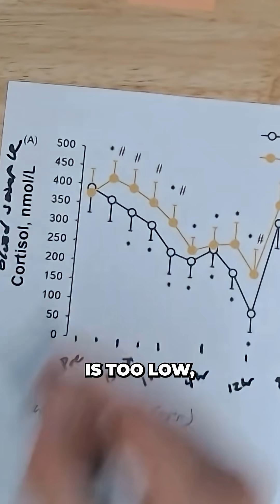Does Cold Plunging Spike Cortisol Levels? | Morozko Science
Does cold plunging elevate cortisol levels? Thomas Seager, PhD and Andrew Huberman don’t think so. Research out of the Lithuanian Sports University even shows that cold exposure didn’t increase cortisol levels that were already elevated. The cortisol levels of the participants only increased if they were low prior to cold exposure.

Additionally, people like San Francisco 49ers punter @mitchwish3 have reported that a regular ice bath practice helped to lower their already high cortisol.